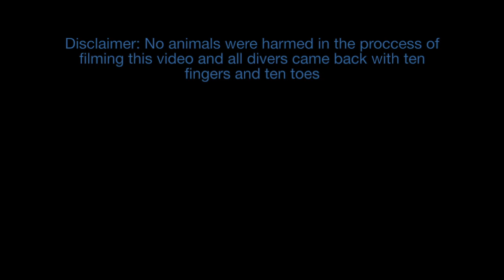TIGER Shark Dive